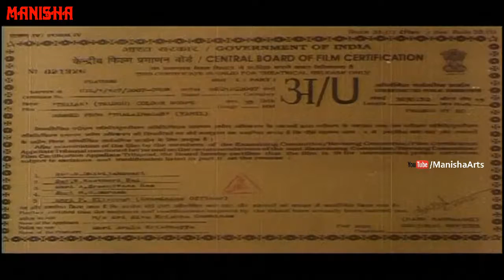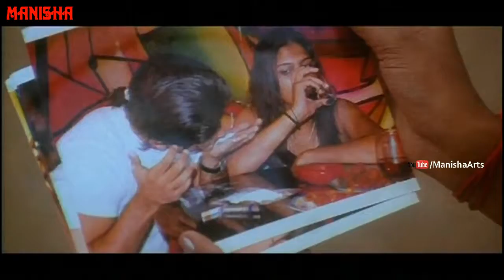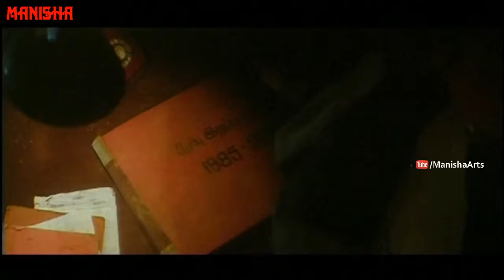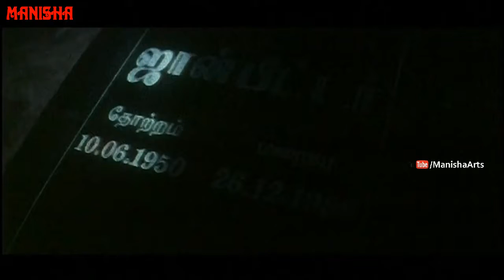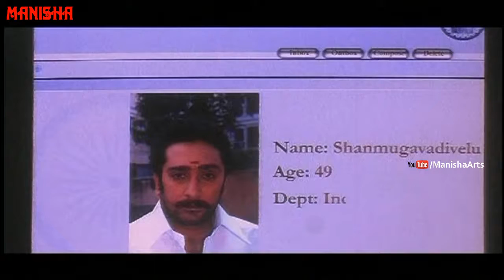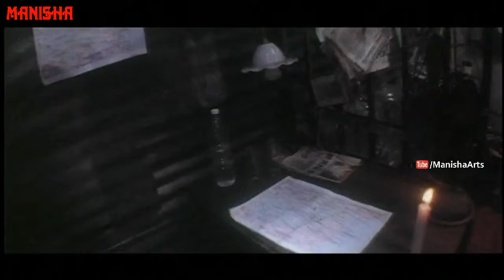Tilak Full Movie - Sarathkumar, Nayantara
Watch Tilak Full Movie - Tilak Full Movie, Staring Sarathkumar, Nayantara, Seema Biswas. Vadivelu, Mukesh Tiwari, Vijayakumar. Directed by Sarath Kumar. Music composed by Srikanth Deva, Paul J. Produced by Radhika Sarath Kumar

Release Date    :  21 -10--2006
Running Time   :  2:08:10
Language          :  Telugu

Actors                :  Sarathkmar, Nayantara, Seema Biswas, Vadivelu, Mukesh Tiwari, Vijayakumar

Director               : Sarath Kumar
Producers           : Radhika Sarath Kumar Radaan Media Works
Writer                   : Sarath Kumar
Category             : Action & Adventure Drama, Indian cinema